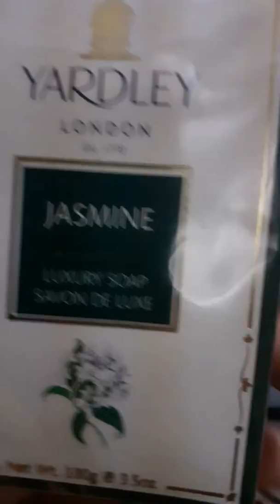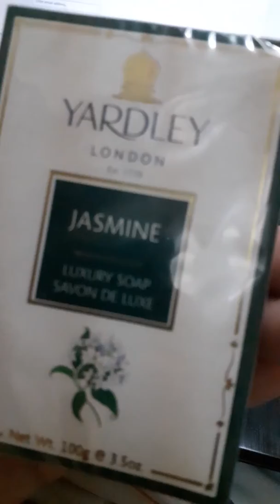International brand aur humara guroor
This is my personal opinion
No harm feelings to anyone